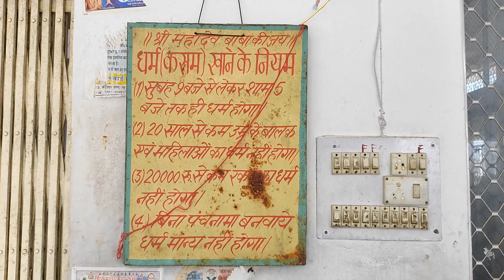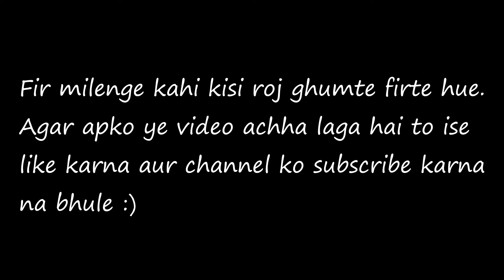Girgaon Shiv Mandir, Gwalior ke is mandir me Mahadev ki adalat me hota hai sach aur jhooth ka faisla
ग्वालियर:
फाल्गुन मास के कृष्ण पक्ष की चतुर्दशी को महाशिवरात्रि है जो इस साल 4 मार्च को है। इस दिन माता पार्वती तथा भगवान शिव का विवाह हुआ था। लेकिन इस साल इस पर्व के दिन कई शुभ योग एक साथ पड़ रहे है। महाशिवरात्रि के अवसर पर हम आज आपको भगवान शिव के उस रूप से रूबरू कराने जा रहे हैं,जो शायद ही पूरे विश्व में कहीं और ही मिले। शहर से कुछ किलोमीटर दूर गिरगांव में भगवान महादेव का 1000 साल पुराना दिव्य मंदिर हैं। जहां भगवान महादेव एक देवता ही नहीं बल्कि न्यायमूर्ति महादेव के रूप में विराजे हैं।

इस मंदिर की खासियत यह है कि यहां शिवरात्रि पर बकायदा महादेव की अदालत लगती है। भगवान भोलेनाथ स्वयं लोगों के मामले सुनते हैं और उन पर फैसला भी सुनाते हैं। इस फैसले के खिलाफ कोई भी नहीं जाता। इतन ही नहीं पूरा गांव और आसपास के राज्यों से आने वाले लोग महादेव के फैसले को मानते हैं। लोगों का मानना है कि महादेव का फैसला ही आखिरी होता है।

शिवरात्रि पर लगती है भगवान की कचहरी
महाशिवरात्रि पर गिरगांव के इस मंदिर में विशाल मेले का आयोजन होता है। इसके साथ ही यहां महादेव की कचहरी लगती है। बकायदा यहां पंच बैठते हैं और मामलों को सुना जाता है। दोनो पक्षों के द्वारा दलीलें प्रस्तुत की जाती हैं। आखिर में भगवान महादेव न्यायमूर्ति बनकर अपना फैसला सुनाते हैं। महादेव की ओर से पंचों द्वारा सुनाया गया ये फैसला ही लोगों के लिए आखिरी होता है। इस मंदिर की मान्यता ऐसी है कि इसे फैसले के बाद कभी कोई कहीं अपील नहीं करता है।

एक हजार से ज्यादा मामलों में फैसला सुना चुके हैं भोलेनाथ
मंदिर से जुड़े लोग और गांववासी बताते हैं कि यहां सोमवार को भव्य पूजा की जाती है और महादेव की अदालत लगती है। कोई भी व्यक्ति जब भी चाहे महादेव की कचहरी में अपील कर सकता है। बताया जाता है कि लोगों की इस मंदिर के प्रति आस्था बहुत गहरी है,इसलिए लोग अपने झगड़े लेकर महादेव के पास आते हैं। यहां अभी तक महादेव 1000 से ज्यादा फैसले सुना चुके हैं। हर महाशिवरात्री को यहां बड़ी अदालत लगती है और भारी संख्या में लोग यहां दर्शन करने आते है।